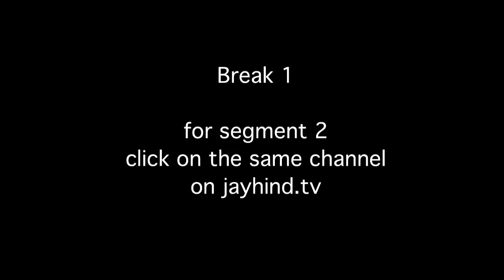Celebrity Sans Frontier : Episode 278 - Comedy Show Jay Hind!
(telecast date 25th June, 2012)
In this "celeb baiting" Episode of JayHind : Veena Malik dares to come to Jay Hind! & Sumeet shows us that the world is now a "celebrity without borders" zone. We are not safe anywhere from the scourge of celebrity. Staring with a dig at Vidya Balan and her absurd sari comments & ends up explaining the life purpose of 5 celebrities. Then on to, Aamir Khan explaining to a misguided Sumeet why Bollywood cannot be accused of stealing from Hollywood. It's just jade he says. Yes magic. Then we learn from Our Expert Celebrity Panel the various ways of using & abusing Celebrities as well as who can be called a celebrity & who just doesn't cut it! Finally, meet Veena Malik like never before in one of her longest and deepest. chats ever.
Segment 1: Top 5 Reasons Celebrities are Born
Jay Hind! Episode 278 : Segment 1 - Sumeet takes a dig at Vidya Balan and her absurd sari comments & ends up explaining the life purpose of 5 celebrities. And yes note : Veena Malik features in this episode. But later.
Segment 2 : Aamir Khan : Why Bollywood Doesn't Steal from Hollywood
Jay Hind! Episode 278 : Segment 2 - Aamir Khan explains to a misguided Sumeet why Bollywood cannot be accused of stealing from Hollywood. It's just jaadu he says. Yes magic. Non - Stop Humor
Segment 3 : How to Use & Abuse Celebrities
Jay Hind! Episode 278 : Segment 3 - Sumeet asks Our Expert Celebrity Panel the various ways of using & abusing Celebrities as well as who can be called a celebrity & who just doesn't cut it! Non - Stop Humor
Segment 4 : Meet Veena Malik : Longer & Deeper
Jay Hind! Episode 278 : Segment 4 - Sumeet Raghvan brings out the wild sides of Veena Malik in this long and deep interview. And tells secrets like she has never told. Non - Stop Humor